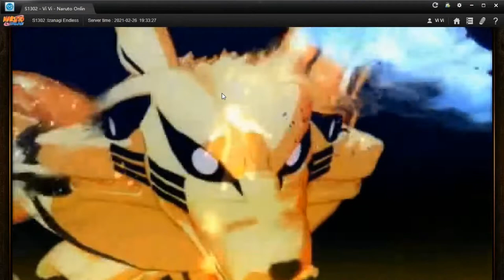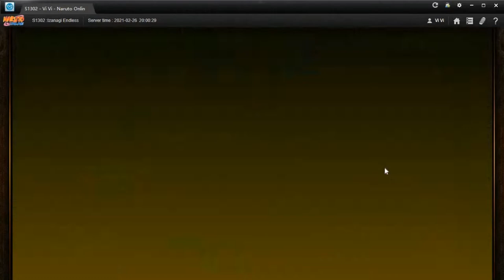Full Breakthrough Naruto [SOSP] | Naruto Online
NEFFEX - Grateful